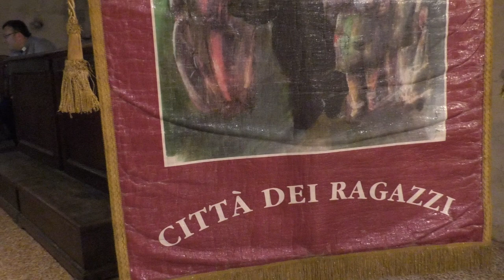La Messa per padre Marella nel ricordo del card. Caffarra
12PORTE - 8 settembre 2022. Martedì 6 settembre si è celebrata la memoria liturgica del beato Olinto Marella. Il cardinale Zuppi ha presieduto una Messa nella cripta della Cattedrale anche in suffragio del cardinale Carlo Caffarra, arcivescovo di Bologna dal 2004 al 2015, a cinque anni dalla morte. Alla liturgia erano presenti anche alcuni parenti del compianto cardinale e le famiglie dell’Opera padre Marella. Nell’omelia il cardinal Zuppi ha voluto accomunare il ricordo di questi due grandi figure per la Chiesa di Bologna, rileggendo una riflessione del cardinale Caffarra sull’allora Servo di Dio padre Olinto Marella.
Al termine della Messa l’arcivescovo e i sacerdoti presenti si sono recati nella parte finale della cripta dove sono sepolti i cardinali Biffi e Caffarra e sulla tomba di quest’ultimo si sono soffermati per una preghiera e una benedizione. ricordato
La liturgia in cripta ha ricordato anche il 50° anniversario di ordinazione sacerdotale di alcuni sacerdoti diocesani. Tra oro erano presenti alla celebrazione monsignor Franco Govoni, parroco a Bazzano, monsignor Gino Strazzari, parroco a Zola Predosa e monsignor Giovanni Nicolini delle Famiglie della Visitazione che hanno portato la loro testimonianza ai microfoni di 12Porte.